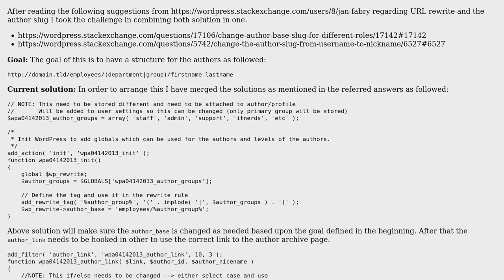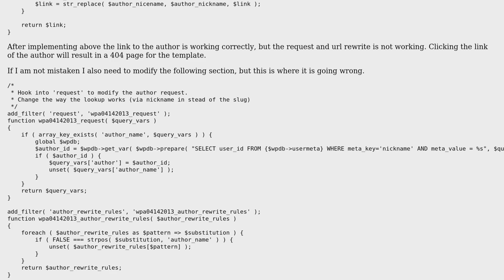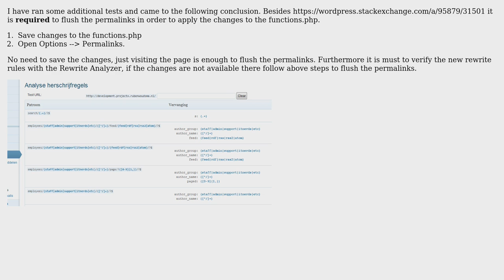Wordpress: How to modify author base slug with groups and slug to use nice_nickname?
With thanks & praise to God, and with thanks to the many people who have made this project possible! | Content (except music & images) licensed under CC BY-SA | Music | Images & others | With thanks to user Ruben Woudsma user diggy and the Stack Exchange Network Trademarks are property of their respective owners. You are responsible for your own actions.